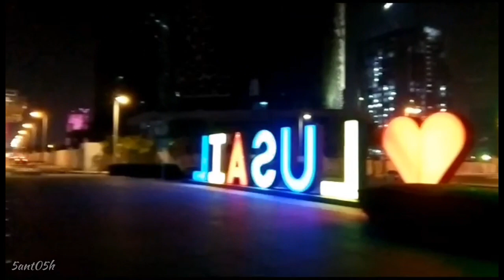Moon Tower | Lusail | Marina | Water Fountain | Smart City | 5ant05h | Qatar | Crescent Tower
Smart City of Qatar.
Lusail/ Marina
Moon Tower
water fountain of Marina.
I Love Lusail.